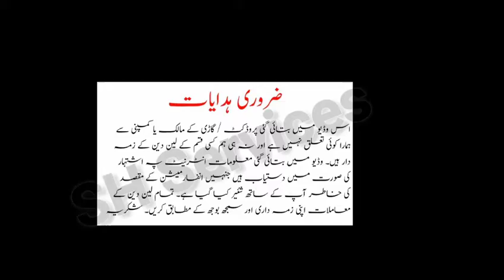Toyota Aqua S 2014 | 2018 Model Lush Condition for Sale In Pakistan | Good Condition | SH Services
Welcome To SH Services.

Topic Covered on this Channel:

1. How to buy a used car?
2. Buy used cars in Pakistan
3. Used cars buying tips
4. Latest cars prices in Pakistan
5. Used cars for sale in Pakistan
6. Buy modified cars in Pakistan
7. Buy sports bikes in Pakistan
8. Tips for buying a used car
9. How to check car documents?
10. How to check the paint of used cars?
11. Sasti car in Pakistan
12. How to buy a car?
13. Used car prices in Pakistan
14. Cheap cars in Pakistan
15. Suzuki rates in Pakistan
16. Toyota corolla gli new model
17. Toyota corolla xli new model
18. Imported car prices in Pakistan
19. How to inspect used cars
20. How to check a car for sale
21. Buy Mehran used car
22. Buy used carry Dabba
23. Buy used vehicles in Pakistan
24. Pakwheels budget cars for sale